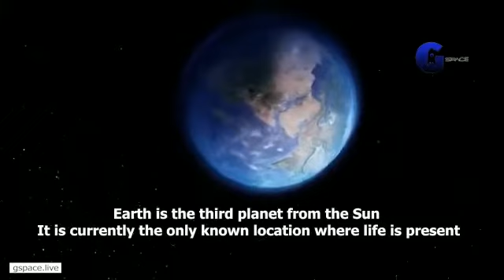The solar system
This video contains all about the solar system.